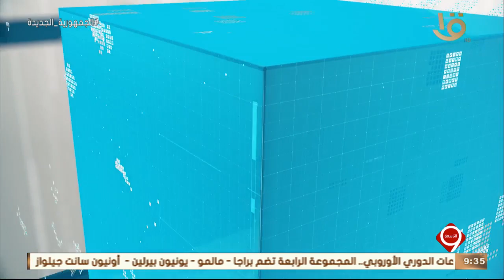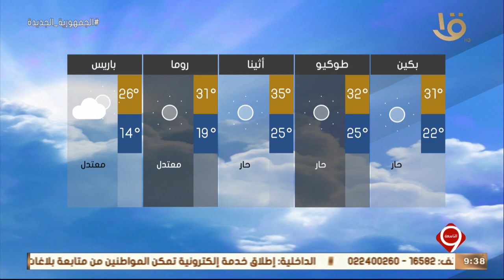نشرة التاسعة | بيان بدرجات الحرارة المتوقعة غدا